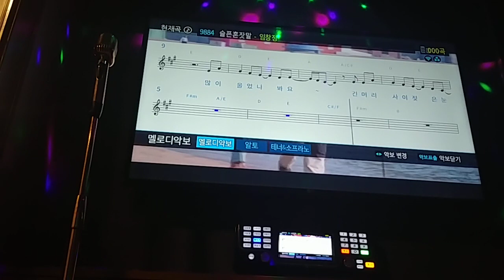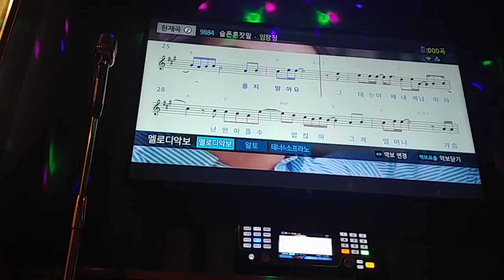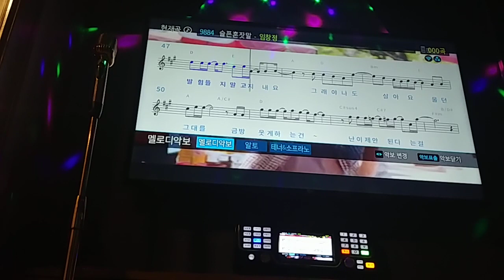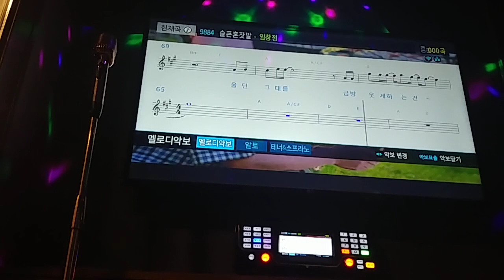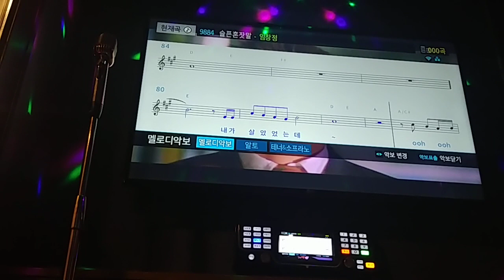임창정 - 슬픈 혼잣말 [일반인 노래방 라이브]